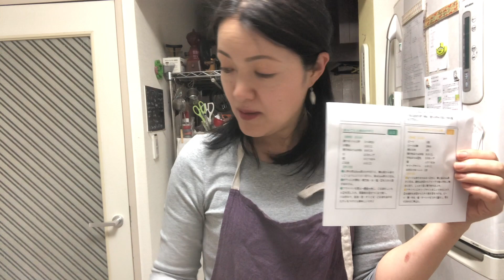キノケイコ 【 葉っぱも丸ごと！人参のガレット 】 簡単レシピ動画で紹介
献立のヒントを毎朝配信中！ぜひ、ご登録ください。

キノケイコがお届けする『おうちごはん』

手作りの味をご家庭に。
簡単なのに絶品！
いまさら聞けないお料理の基本
おすすめの調味料・素材・道具
丁寧に解説しています。

毎日のごはんの参考にどうぞ！

　youtubeでご覧いただける、お料理教室。
　何度でも繰り返し見れて、メニューはもちろん
　調理の基本、食材のことも学べます。
　あらためて、じっくり一からお料理を学びたい方へ。
　キッチンスタジオjuillet（ジュイエ）

★夫婦チャンネル、はじめました！

◆チャンネル運営者「キノ ケイコ」のプロフィール
キッチンスタジオjuillet主宰
横浜生まれ、静岡県伊豆育ち
1994.3　女子栄養短期大学卒(栄養士資格取得）。
1995.3　エコールキュリネール国立（辻調理師専門学校）フランス料理専門カレッジ卒。
1995.8　同校フランス・リヨン校卒。フランス１つ星レストランにて研修。
1996.4〜2003.3　東京・広尾　料理教室デリス・ド・キュイエール勤務。
1998.7　juillet設立。
2001.4　キッチンスタジオjuillet　設立。
2004.3　辻調通信教育講座　製菓技術講座終了。
2016.1〜2018.7　BOCHE公式アンバサダー『離乳食・介護食研究会』会員。

◆あざみ野料理教室　キッチンスタジオjuillet